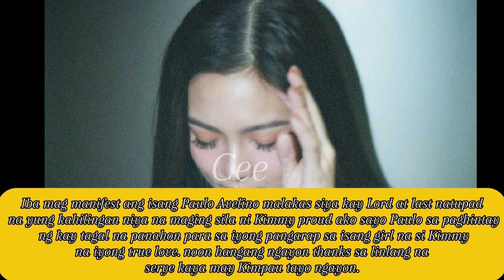ATE LAKAM INTERVIEW INAMIN NA IBA SI PAULO SA LAHAT NG MINAHAL NI KIM CHUI KASALAN NA NGA NEXT!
Ate lakam inamin na si paulo avelino na gustong mapangasawa ni kim chui. mainit init pa na balita tumatapang na rin ang buong pamilya ni idol. nakita talaga nila na kakaiba itong si paulo sa lahat. napahanga sa panliligaw kaya napa yes na rin sila. sino ba naman kasi ang hindi matutuwa sa mga efforts ni paulo. ready na magsettle down naghihintay nalang ng tamang pagkakataon.